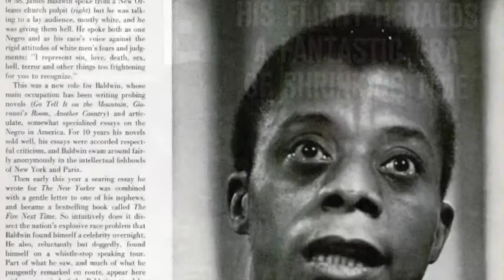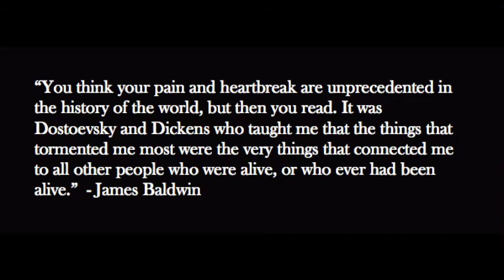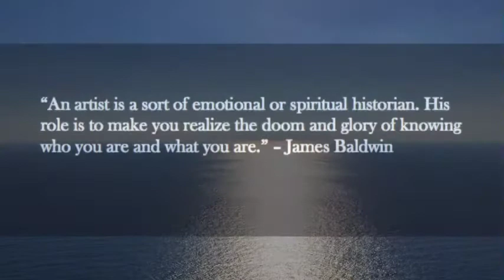James Baldwin on PAIN and HEARTBREAK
I want to focus on a beautiful quote from James Baldwin that seems to only increase in depth with each passing day:

“You think your pain and heartbreak are unprecedented in the history of the world, but then you read. It was Dostoevsky and Dickens who taught me that the things that tormented me most were the very things that connected me to all the people who were alive, or who ever had been alive.”

“Sonny’s Blues” by James Baldwin remains my favorite short story. It led me down a Baldwin rabbit hole of sorts. I discovered both a literary and an intellectual juggernaut. His essays are as compelling as his stories are spellbinding. I can’t recommend Baldwin enough.

All images courtesy of Creative Commons and Pixabay.